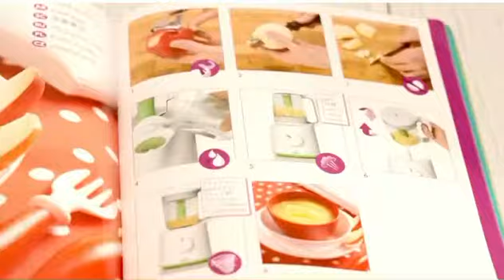Philiphs Avent steamer and blender|| babyfood|| Apple purée || foodrecipe|| pure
Comment for link